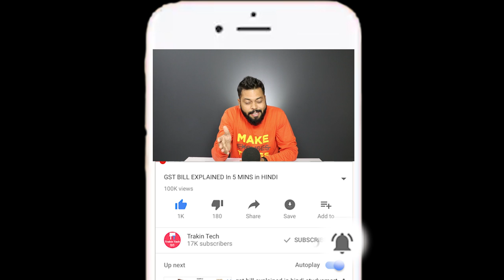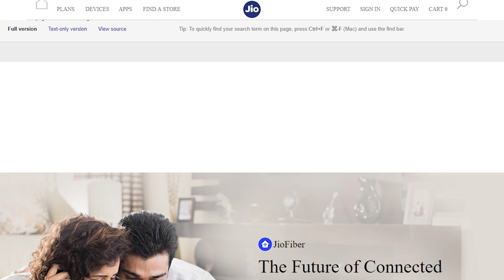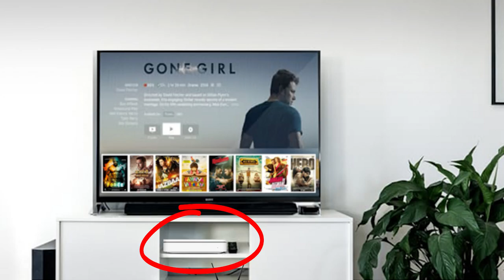JIO FIBER BROADBAND 100GB DATA At 100 MBPS - NEW OFFER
The details of Jio Fiber Broadband have been accidentally revealed. In this video we give you an overview of pricing, plans and offers. We also let you know how your can get Jio FIber at your place!

दोस्तों जिओ फाइबर के प्लान डिटेल्स गलती से reveal हो गए है . इस वीडियो में मैं आपको सब डिटेल्स देता हूँ.

Video Highlights
00:05 JIO Latest Broadband Offer/Jio Fiber
00:13 What Is a Jio Fiber ?
00:45 Jio Fiber Broadband News Accidently Revealed
01:12 Jio Fiber Broadband New Plans
01:38 Jio Fiber Broadband Available In This 7 cities
02:00 Jio Fiber Broadband 4k Streaming
02:24 Jio Apps , Jio Tv,Jio Cinema,Jio Music
02:40  Jio Fiber Speed & FUP
02:58 Jio Fiber Connection
03:30 Conclusion

Source: